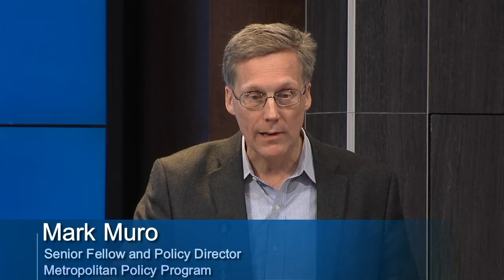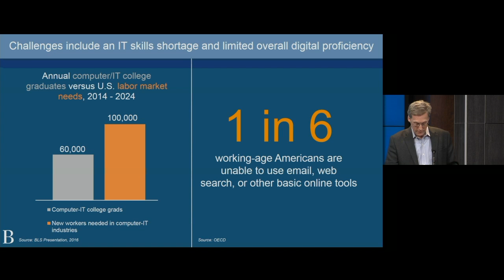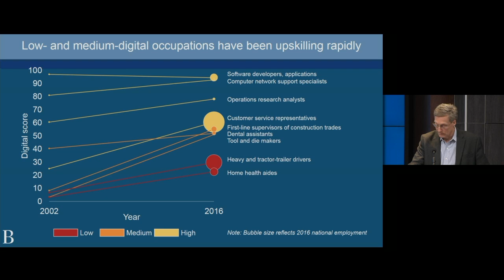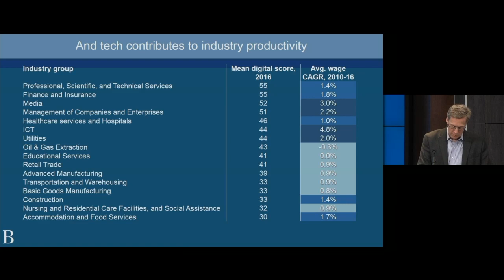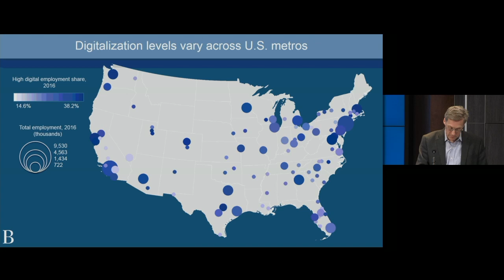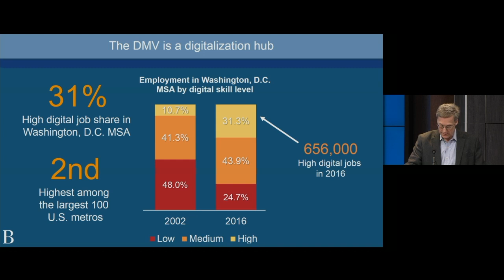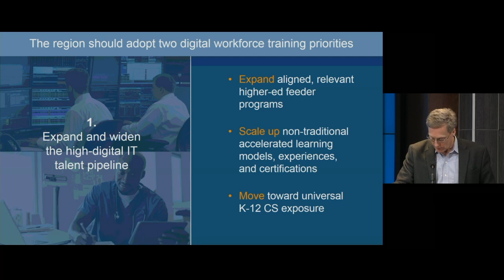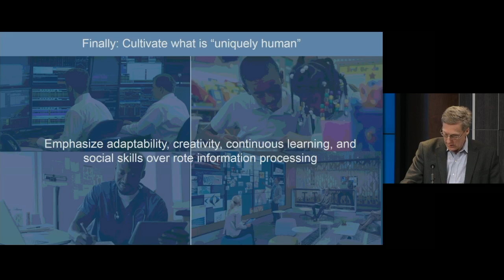The digitalization of the American workforce - Part 1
On Thursday, December 7, the Metropolitan Policy Program hosted an event aimed at helping leaders understand and manage the disruption caused by digitalization.